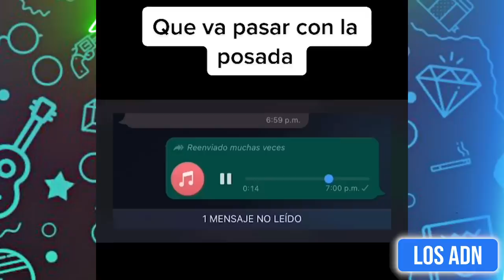LOS M3XlCAN0S EN NAVIDAD 🎄😂 (SI TE RIES PIERDES)